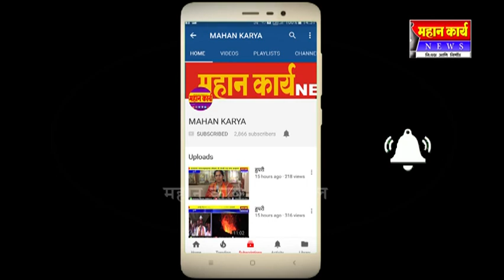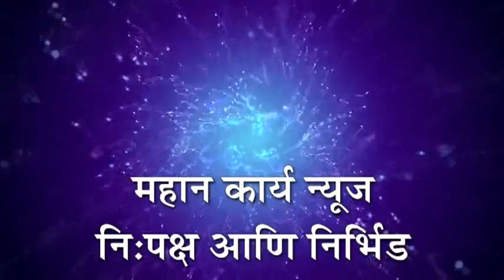बंटी पाटील यांनी ओरोग्य किटचे केले वाटप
टाकवडे - बंटी पाटील यांनी ओरोग्य किटचे केले वाटप